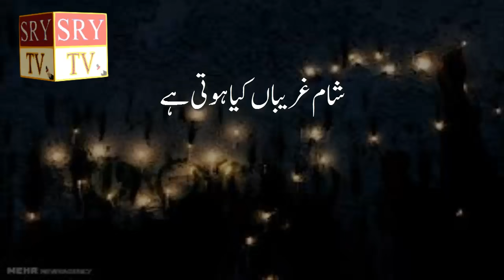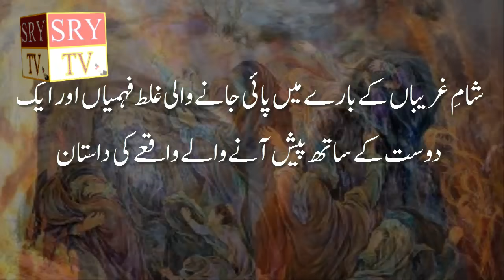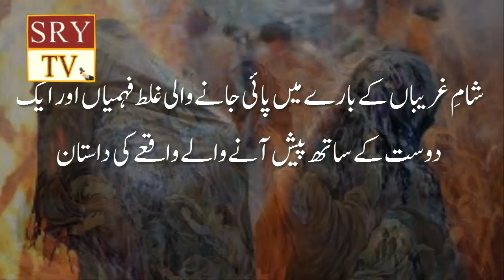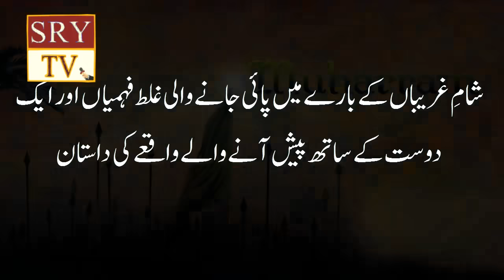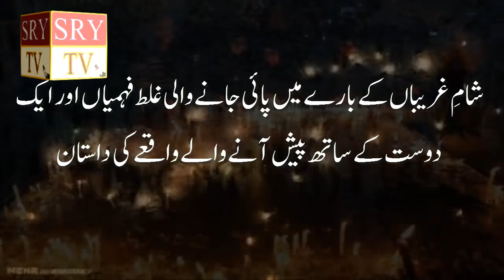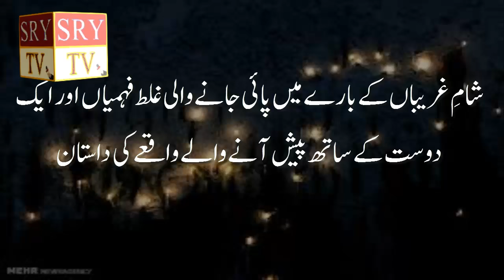Shame Gareban Kia Hoti Hai Shia Mazhab Zakir hai || Reality Shame Greban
SRY TV
Latest Pakistani News Update Daily Talk Shows Entertainment Morning Shows Trending Funny Videos